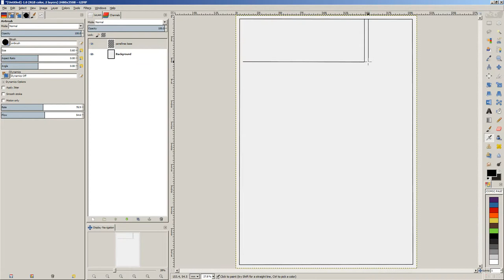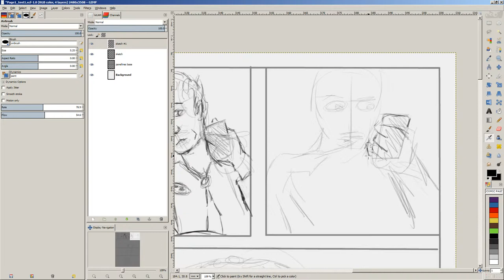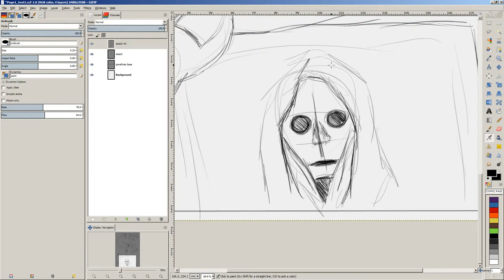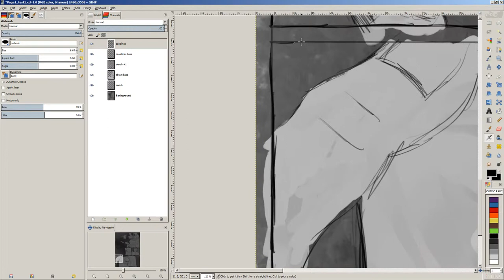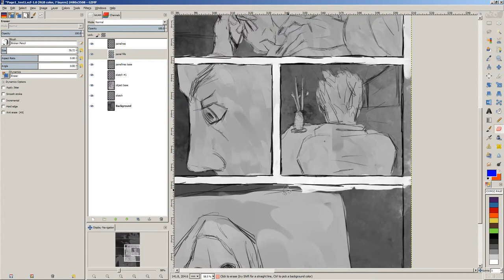Hero - Comic Book Teaser